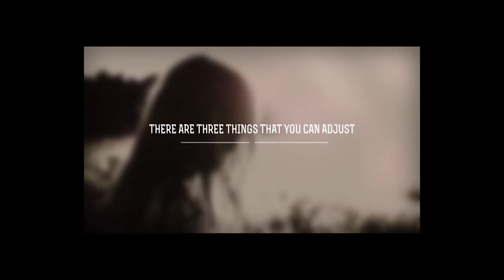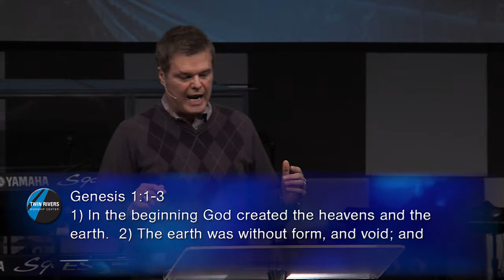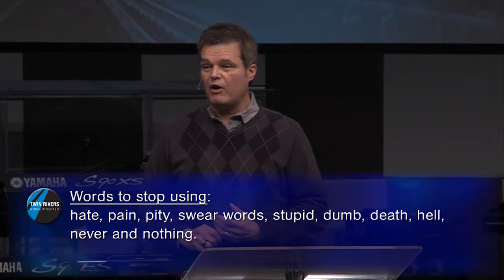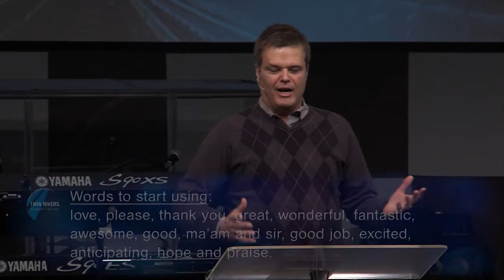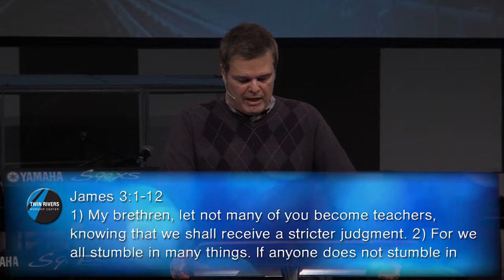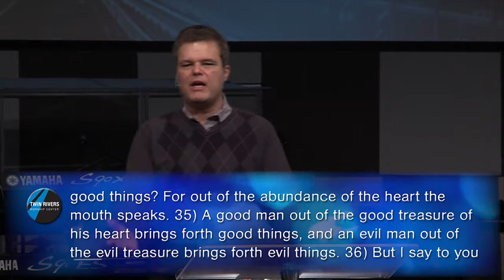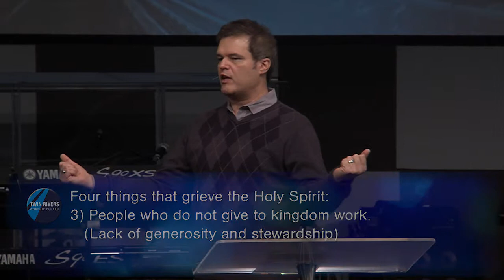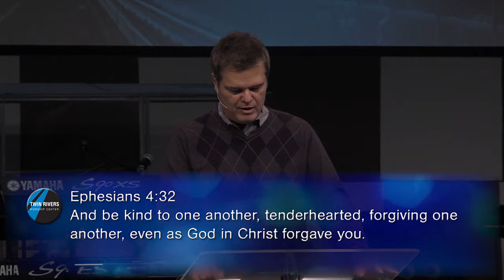"Improve Your Words, Improve Your Life" Jan. 19, 2014 Twin Rivers Worship Center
TRWC 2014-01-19 Improve Your Words, Improve Your Life.